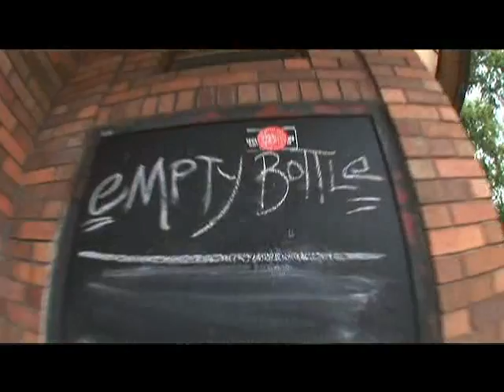Catfish Haven on demand (4of4)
Short profile on Catfish Haven